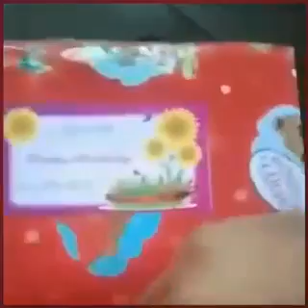A little birthday gift surprised for my daughter||bebslyn bajas